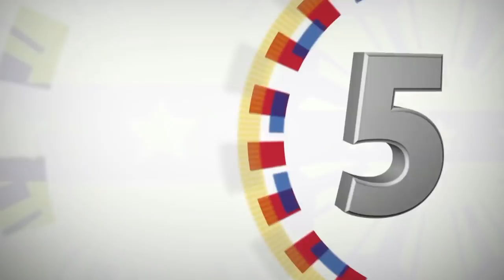Courtesy Call of Russian Federation Defense Minister H.E. Gen. Sergei Shoigu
Clark, Pampanga